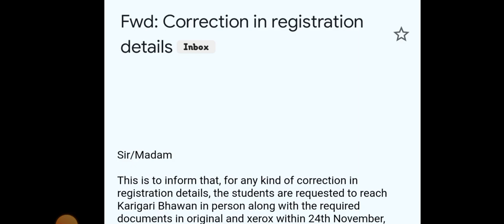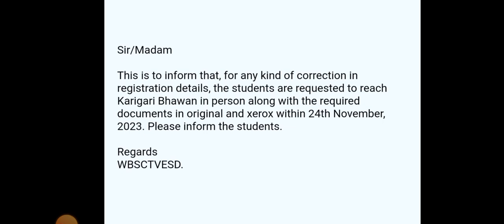কারিগরি ভবন থেকে রাজ্যের প্রত্যেকটা পলিটেকনিক কলেজ কে পাঠানো হলো নতুন নোটিশ📌 | WBSCTE New Notice 📢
Notice Pdf:-

Qualification Details:-
LBS(Land Building Surveyor)
ITI (SURVEYOR)